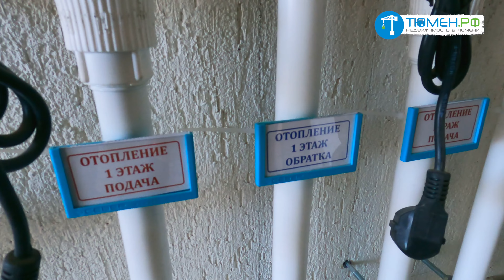Дом в КП Сказка в Тюмени. Обменяй двушку 60 кв.м. на Дом 145 кв.м. в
🤝 Меня зовут Баширов Евгений, занимаюсь недвижимостью уже более 15 лет! Моя команда с удовольствием поможет вам купить или продать любую недвижимость в Тюмени.

Этот канал я создал, чтобы каждый из вас смог купить недвижимость мечты. И узнавать о недвижимости с юмором и не скучно.

✔ познакомим с районами и ЖК Тюмени
✔ оформляем ипотеку с учетом акций и скидок
✔ сопровождаем сделку “под ключ”
✔дистанционная покупка, земельные участки, строительство домов, коммерческая недвижимость!
✔ помогаем с приемкой квартиры
✔ обсудим варианты для инвестиций
✔ Продадим вашу квартиру
✔ Сдадим в аренду на длительный срок, на короткий, посуточно и все это дистанционно
✔ Возьмём в управление вашу коммерческую недвижимость

😉 Спасибо что прочитали все это)

Лучшие новостройки и ЖК Тюмени. Работаем с заботой и без комиссии:
Агентство недвижимости Столица в Тюмени, Столица Тюмень, Столица в Тюмени
Тюмен.РФ, Новостройки в Тюмени, ЖК Тюмени, застройщики Тюмени